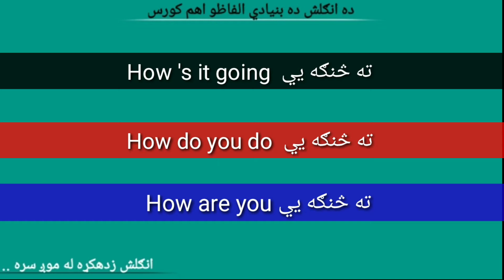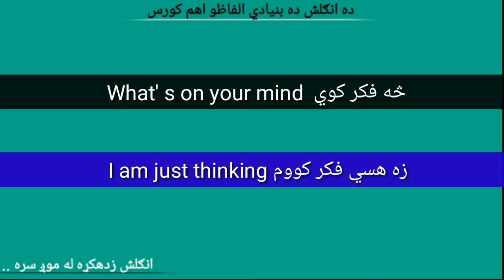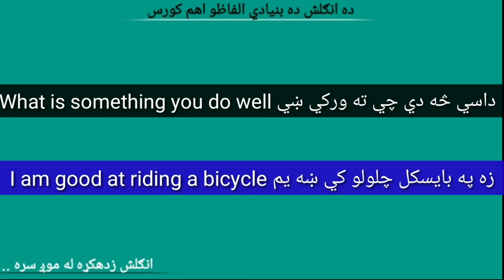English learning in pashto !! feelings and warm up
نن ده انګلش ويلو لپاره بنيادي الفاظ زدهکړي .